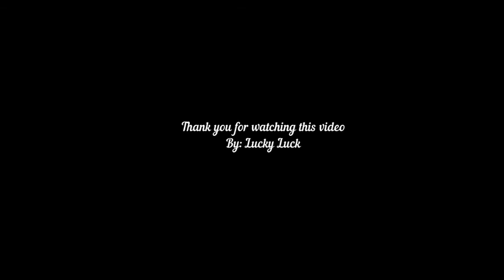🥰Confess love to crush sweet love moment (Jiang Chen 💙 Chen Xiao Xi)💞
Title drama: A love so beautiful.